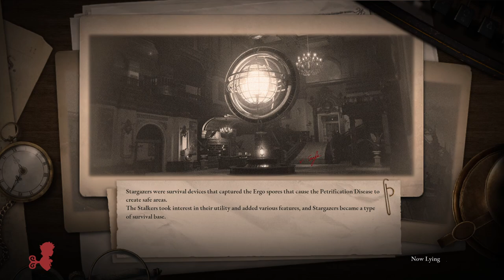LIES OF P Gameplay Walkthrough Part-17 PC NG (HINDI + ENGLISH)